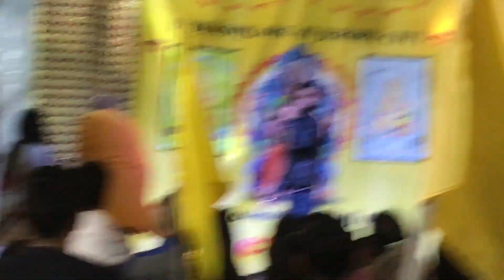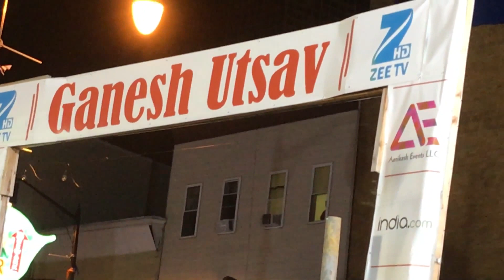Ganesh Utsav 2017 at Jersey City - Sa Re Ga Ma Winner Kushal Paul & Jyotica Tangri Performance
Jersey City Celebrating Ganesh Mahotsav 2017.
Ganesh Chaturthi Celebration at Newark Avenue,Jersey City - USA.
Sa Re Ga Ma Winner Kushal Paul and Jyotika Tangri Performing at Ganesh Mahotsav in Jersey City 2017.

Ganesh Utsav celebration in New Jersey USA.

This video and  channel owner are not responsible for the content you stream to your device and we do not condone piracy so it is your responsibility that you accessed for streaming/download purpose have the correct copyright agreements in place and you access these at your own risk.

Although the video may include links providing direct access to other Internet resources, including Web sites, this  video is not responsible for the accuracy, copyright, compliance, legality, decency, or any other type of the content of streamed/download from your device contained in these sites.

Links from this video to third-party sites do not constitute an endorsement by this video of the parties or their products and services. The appearance on the Website of advertisements and product or service information does not constitute an endorsement by this video.